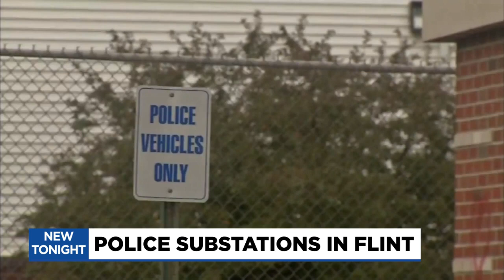Flint mayor believes new mini stations will bring positive change to community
Mini stations throughout the city of Flint are being used to help prevent violence.